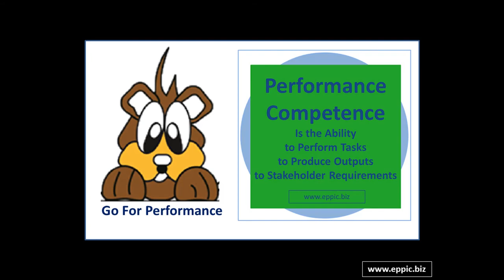The Case for a valid methodology for Performance Competence & Context Analysis - 09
9- Crafting truthful marketing … about what participation in your Instructional offerings will do for the performance of the Individual, the Processes, and the Organization … is very difficult without a valid methodology for Performance Competence & Context Analysis.